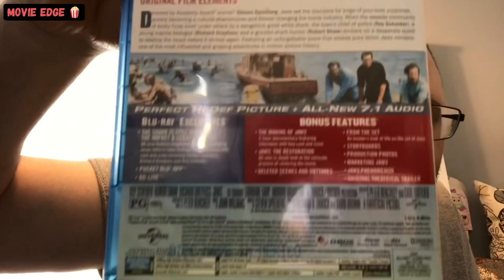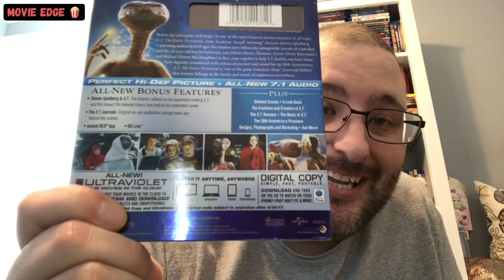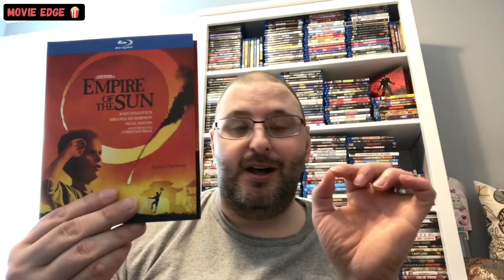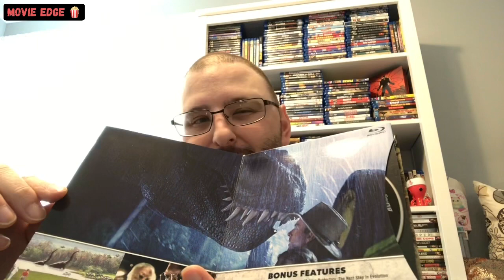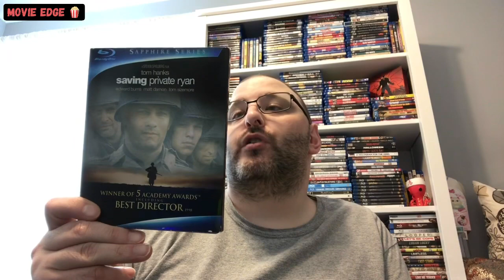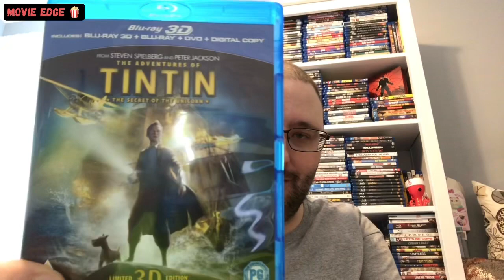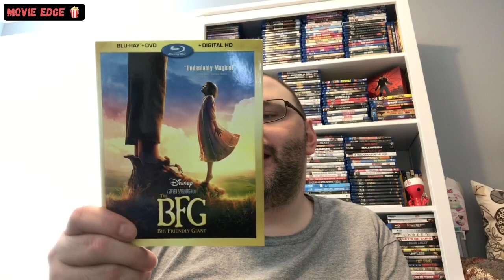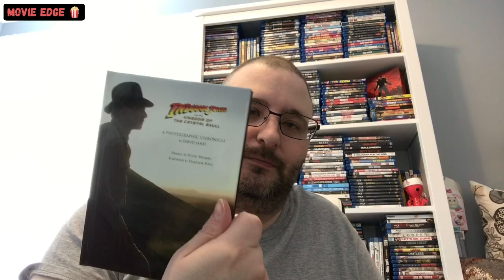Steven Spielberg Collection